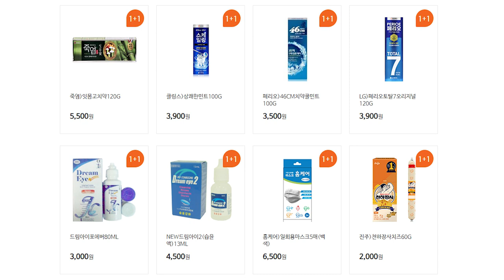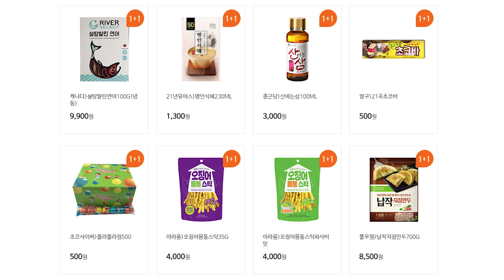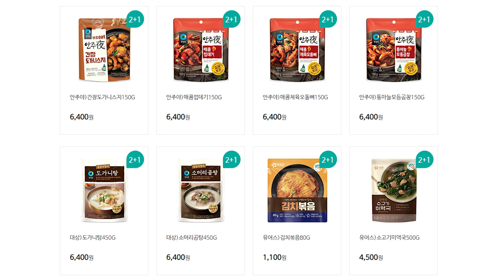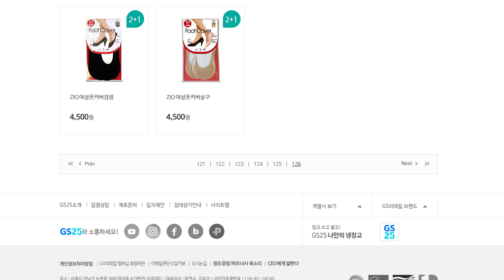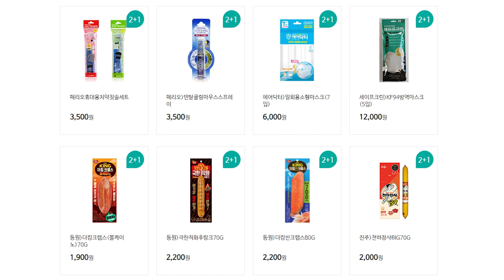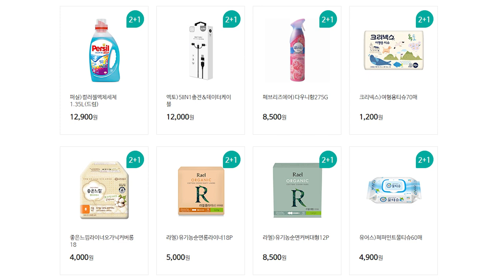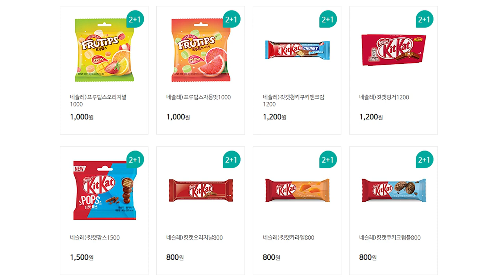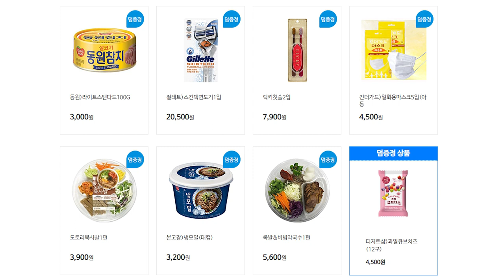GS25 9월 할인 행사 1+1 / 2+1 / 증정 2021-09-01 편의점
코스트코, 트레이더스에 이어!
이번엔 편의점 행사 정보입니다~

편의점에서 살 때 저만 행사상품으로 골라 사는거.. 아니죠?🤣

GS25 9월 행사 상품들!
00:00 1+1 상품
01:50 2+1 상품
07:48 증정 상품